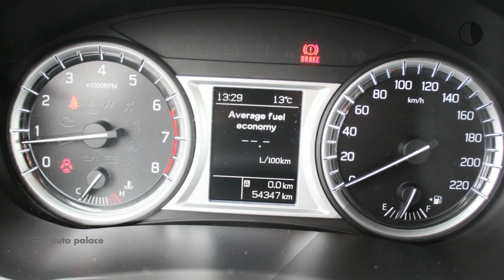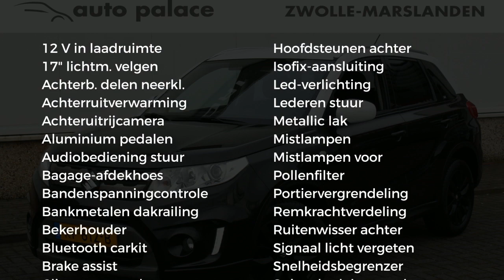Suzuki Vitara 1.6 VVT 120PK 2WD EXCLUSIVE |NAVI |CLIMA |CRUISE